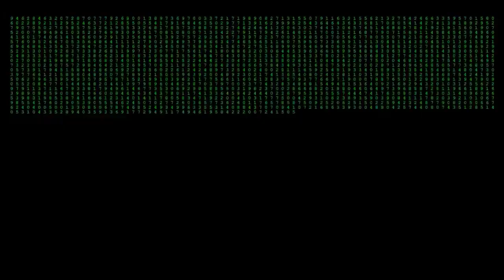HELICON THE NET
A new video by Marcello Fiume